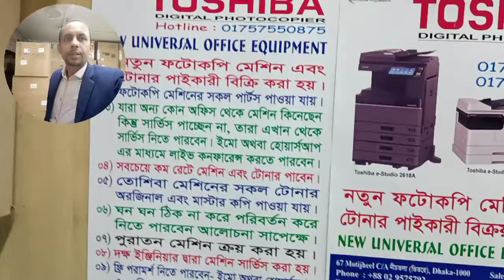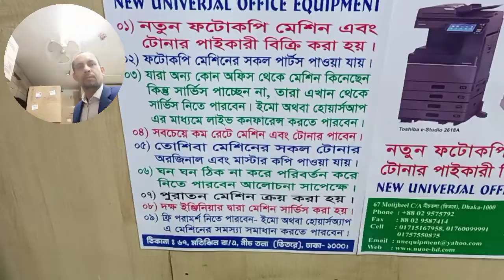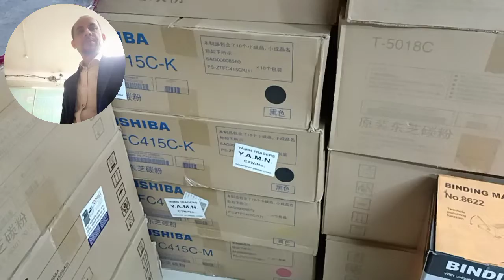Toshiba e-studio 2303a call for service CA20 or CA10 how to problems solution importer 01757550875